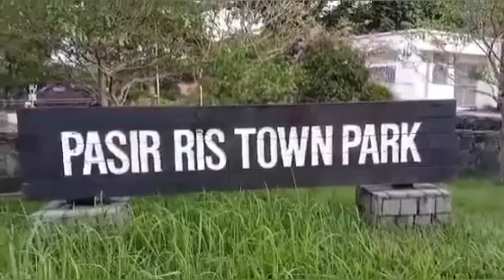PASIR RIS TOWN PARK SINGAPORE